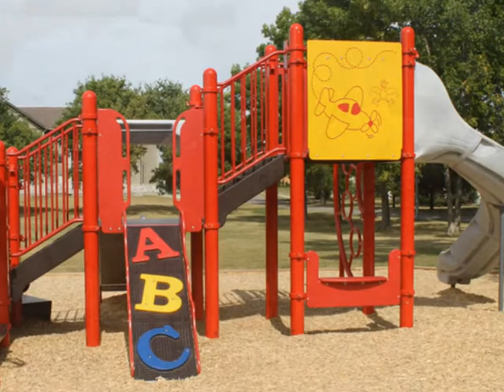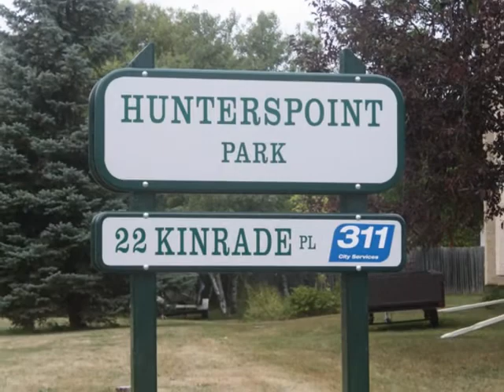New Play Structures in Winnipeg Parks 2011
A quick glance at some of the exciting new play areas in our parks.